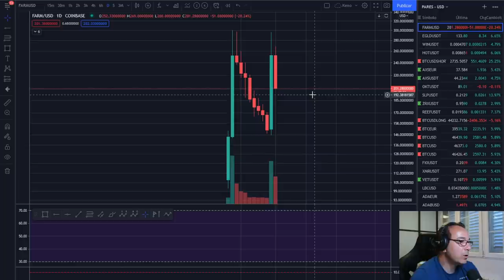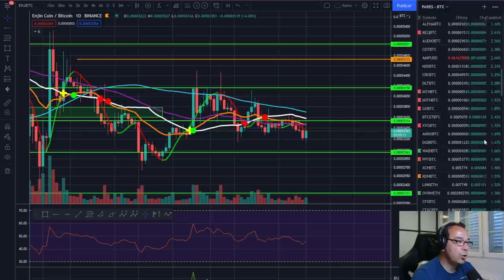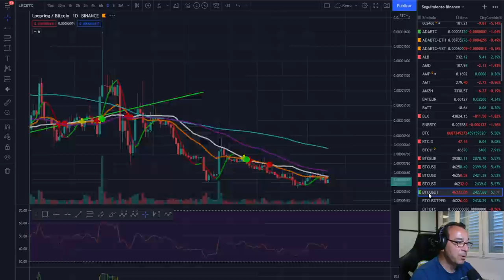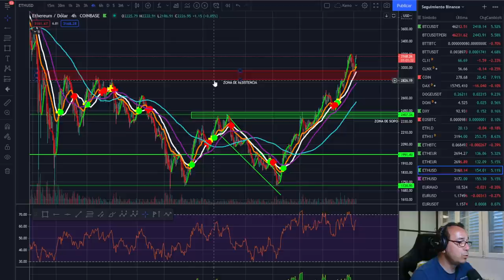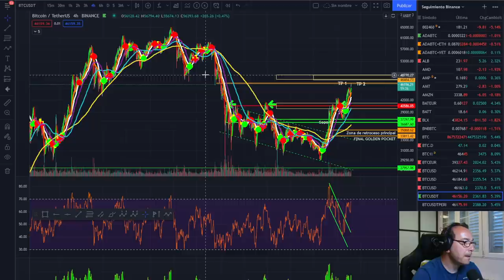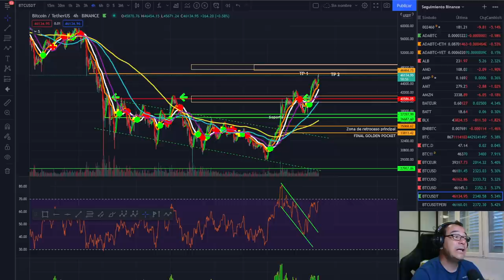🚀 BITCOIN 🤢🤢🤢 ¡OJO A LA EUFORIA! 🔥🔥🔥 VACÍA EL BOLSILLO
EXCHANGES